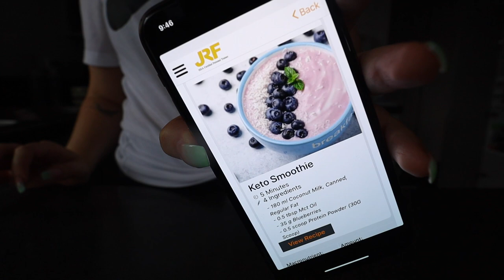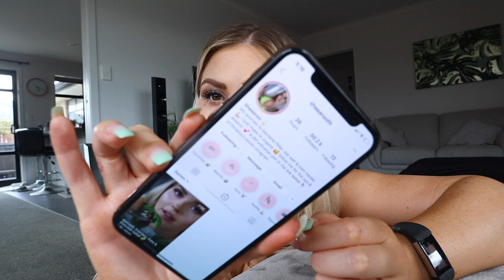grocery haul 🍔 Vlog 646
Shannon Harris
Palmerston North
NEW ZEALAND

CLOTHING & ACCESSORIES!

MAKEUP & BEAUTY!

VLOG STUFF!